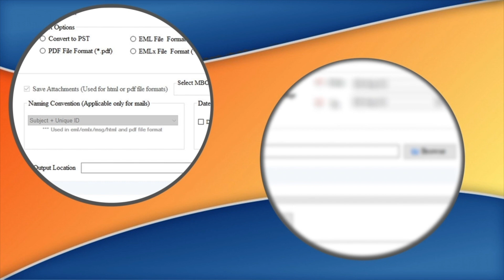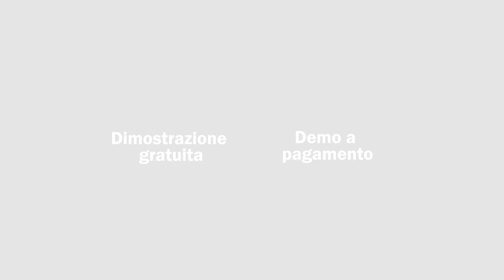Converti in massa i file NSF in PST con lo strumento di conversione da NSF a PST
Scarica il software Softaken Convertitore da NSF a PST gratuito e converti i file NSF di Lotus Notes (mails.nsf) (names.nsf) in formato PST, EML, EMLX, MSG, MBOX e PDF di Outlook. Ottime funzionalità con una rapida conversione di NSF.